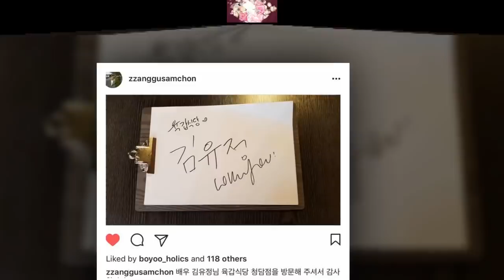ParkBoGum kimyoojung HappyBogumDay HappyBogumDay616